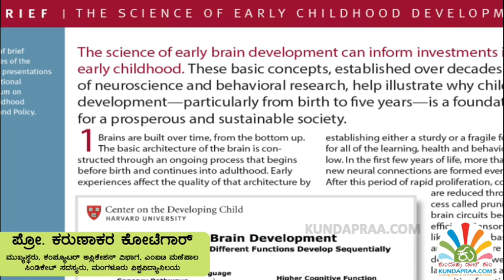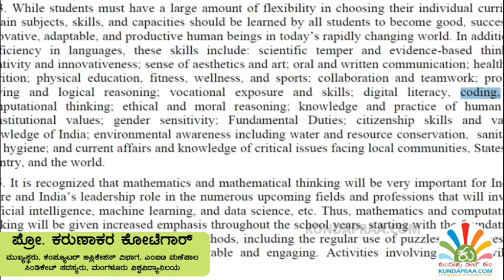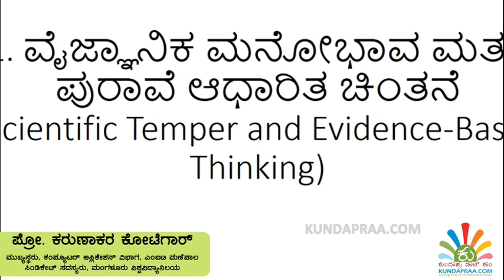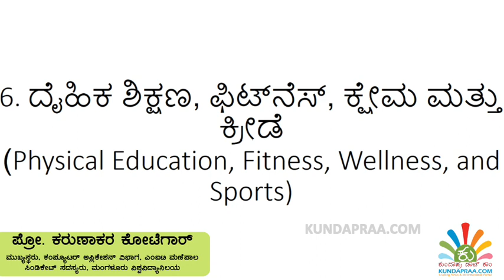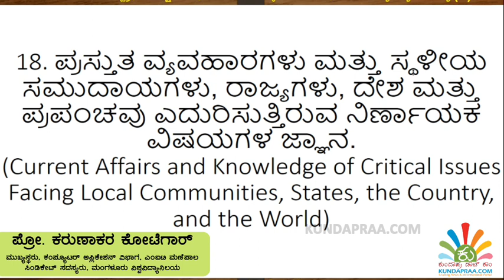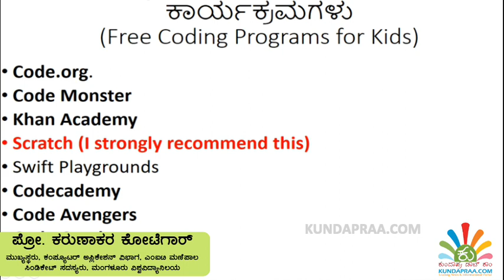ಮಕ್ಕಳಿಗೆ ಕೋಡಿಂಗ್ ಕೌಶಲ್ಯದ ಅಗತ್ಯವೆಷ್ಟು? | ಪ್ರೋ. ಕರುಣಾಕರ್ ಕೋಟೆಗಾರ್ | ರಾಷ್ಟ್ರೀಯ ಶಿಕ್ಷಣ ನೀತಿ 2020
ಮಕ್ಕಳಿಗೆ ಕೋಡಿಂಗ್ ಕೌಶಲ್ಯದ ಅಗತ್ಯವೆಷ್ಟು?

ಎಂಐಟಿ ಮಣಿಪಾಲದ ಕಂಪ್ಯೂಟರ್ ಅಪ್ಲಿಕೇಶನ್ ವಿಭಾಗ ಮುಖ್ಯಸ್ಥರು ಹಾಗೂ ಮಂಗಳೂರು ವಿವಿ ಸಿಂಡಿಕೇಟ್ ಸದಸ್ಯರಾದ ಪ್ರೋ. ಕರುಣಾಕರ್ ಕೋಟೆಗಾರ್ ಅವರು ರಾಷ್ಟ್ರೀಯ ಶಿಕ್ಷಣ ನೀತಿ 2020ರಲ್ಲಿ ನಮೂದಿಸಲಾಗಿರುವ ಕೋಡಿಂಗ್ ಕೌಶಲ್ಯದ ಕುರಿತು ಅವಲೋಕನ ಮಾಡಿದ್ದಾರೆ.